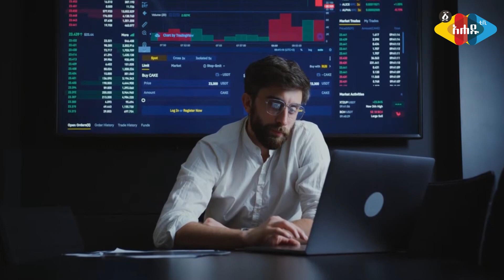ንቀት መነሻው ትንሽነት መድረሻው ውርደት ነው - Ahadu TV :